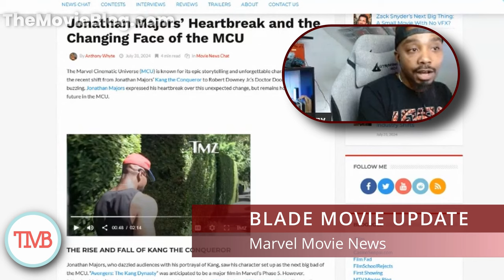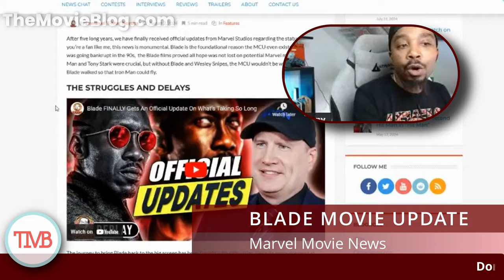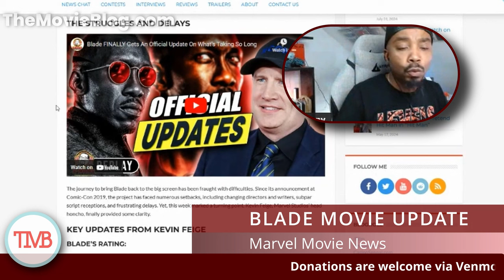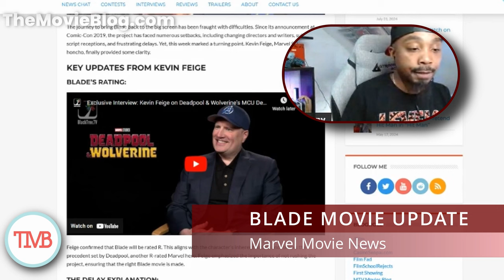Blade FINALLY Receives Official Updates From Marvel Studios Boss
Marvel fans, rejoice! We finally have official updates on the highly anticipated Blade reboot from Marvel Studios. In this video, we cover everything you need to know about the latest Blade movie news and what Marvel Studios has planned for this iconic character.

dOKiPXZtGLZO8Y